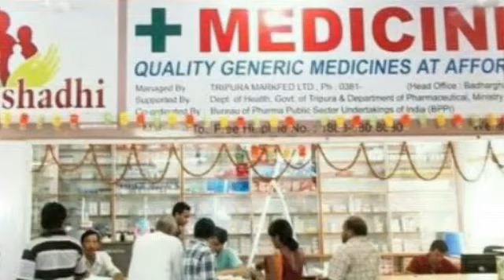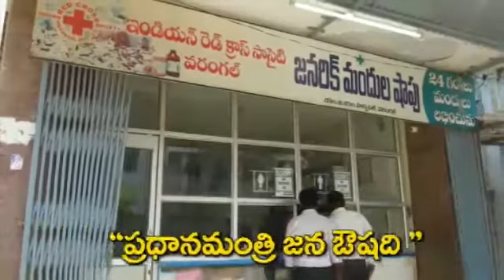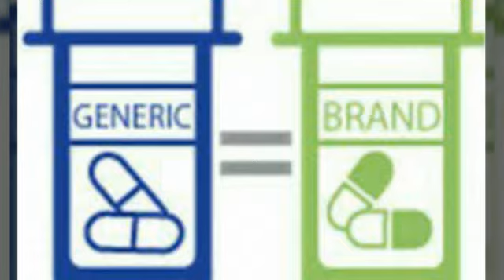Generic medicine publicity @ warangal district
Generic medicine Pai govt joruga pracharamu.